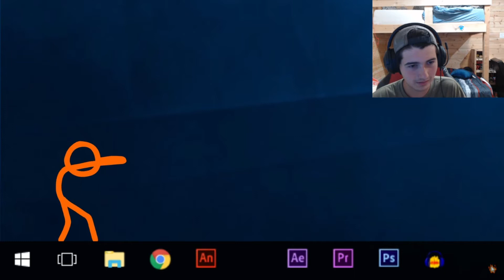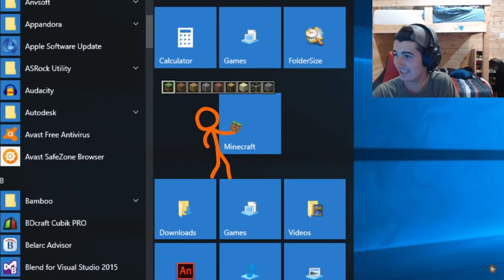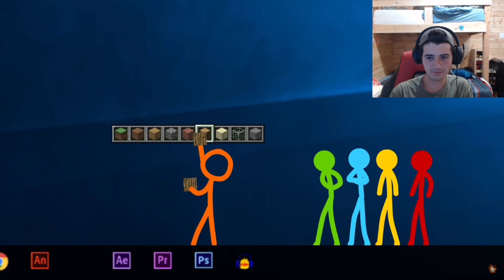Minecraft Veteran Reacts To Animation vs Minecraft Shorts Ep 1